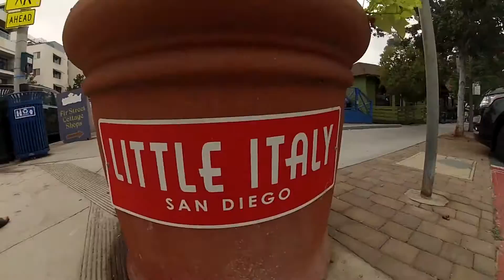Honey Moonin' in San Diego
We enjoyed and explored sunny San Diego in Style. We had a blast and wanted to share a few of the moments. Hope you enjoy.